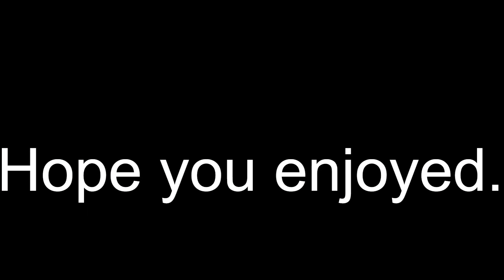The dream experince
Slap battles is a game where you and your friends can slap other people earning slaps to get Different gloves, There are badge gloves gamepass gloves and many more.